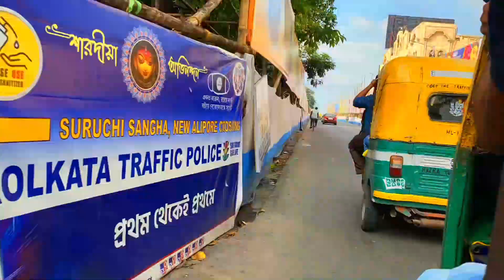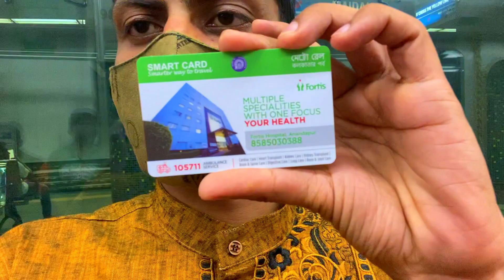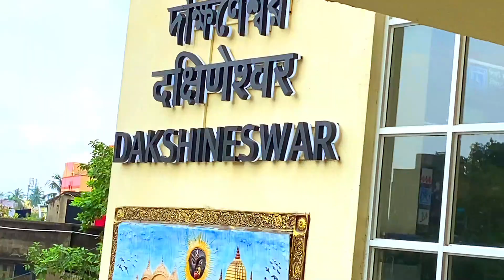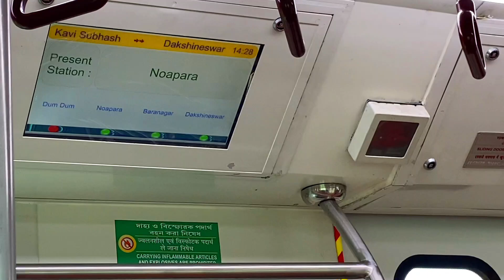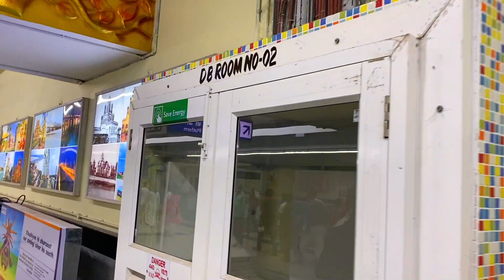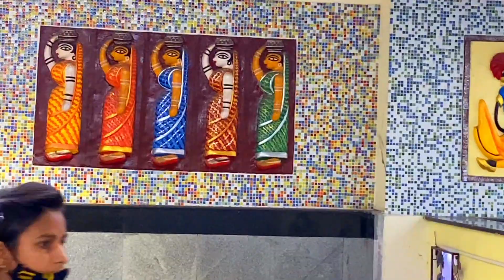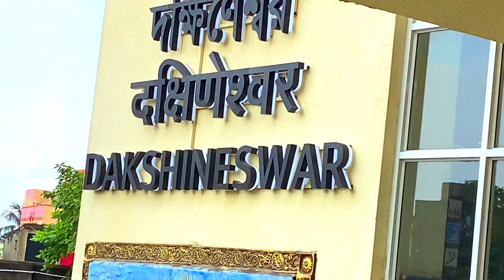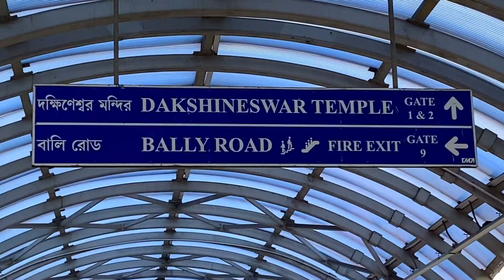India’s First Underwater Metro | Kolkata Metro Complete Tour And Informations | Kolkata EP#06 Odia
India's first underwater metro rail complete tour | Kolkata Travel Series #06 | Kolkata Tour Budget | Kolkata Tour Plan | Kolkata Tour Guide | Odia Vlog

Belur Math(Ramkrishna math)
Dakhineswor kali tample
Victoriya memorial
Sahid minar
Kalighat